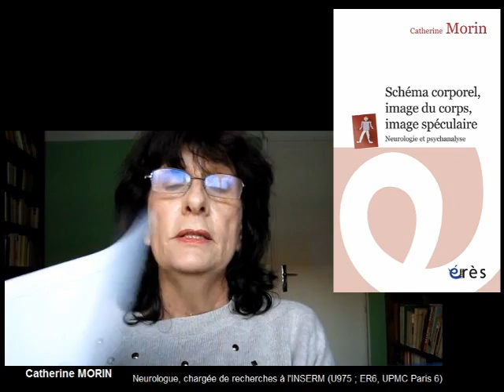MORIN Catherine : Schéma corporel, image du corps, image spéculaire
Une étude psychanalytique approfondie des troubles neurologiques de la représentation de soi qui s'appuie sur des observations, illustrées par des autoportraits de patients hémiplégiques.

Entre neurologie et psychanalyse, le présent ouvrage est l'œuvre d'un médecin chercheur dans un service dédié à la réadaptation après hémiplégie par accident vasculaire cérébral. Dans cet espace où la rééducation se base sur une évaluation des capacités et déficits cognitifs de chaque patient, la prise en charge au long cours permet aux réactions narcissiques, aux troubles du schéma corporel et de l'image du corps de déployer toutes leurs facettes.